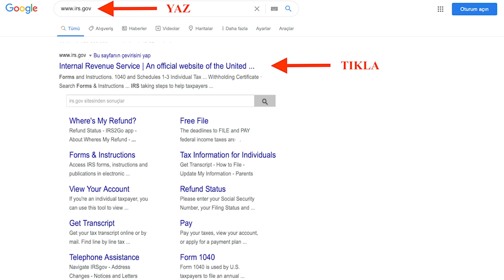5 ADIMDA IRS ÖDEMESİ NASIL ÖĞRENİLİR ?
5 ADIMDA IRS ÖDEMESİ NASIL ÖĞRENİLİR ?